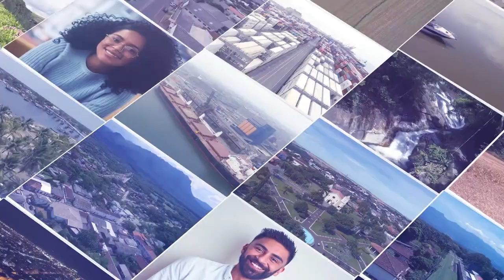Paraná em Pauta Entrevista: Matheus Krauze